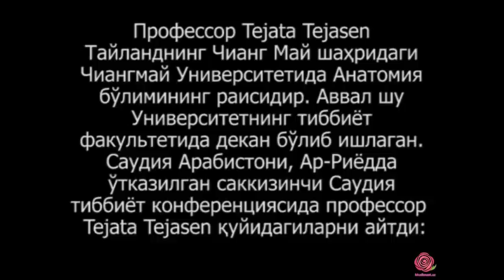Профессор ТежатаТежасен шаҳодати